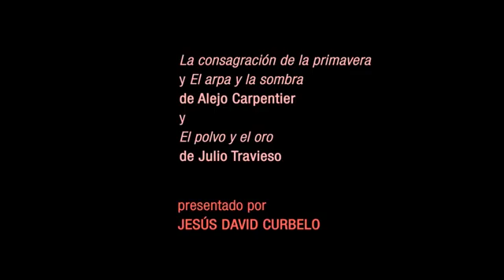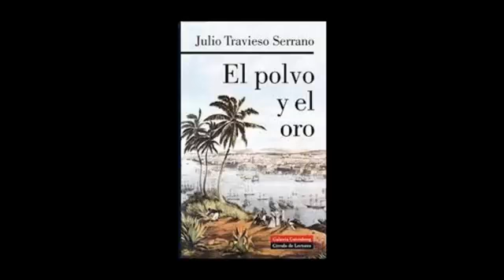Imagen de España en la novela cubana II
"La consagración de la primavera" y "El arpa y la sombra" de Alejo Carpentier.
"El polvo y el oro" de Julio Travieso.
Presentado por Jesús David Curbelo.